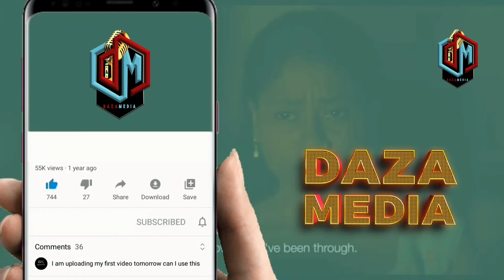KUMEKUCHA ZUCHU AINGIA MIZIKI YA ZARI BAADA YA KUWAPA AZABU WATOTO WAKE ASHUSHIWA KIPIGO CHA KUFA MT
DiamondPlatnumz - Somebody
DiamondPlatnumz - Fine
DiamondPlatnumz - LOYAL
DiamondPlatnumz - WONDER
DiamondPlatnumz - NAWAZA

MABANTU - Utamu
DiamondPlatnumz - jeje
DiamondPlatnumz Naanzaje